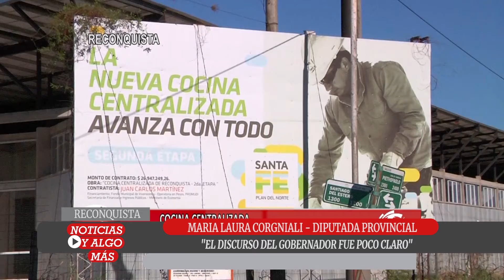LEGISLATIVAS – EL DISCURSO DEL GOBERNADOR - MARIA LAURA CORGNIALI- DIPUTADA PROVINCIAL - PARTE 1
INICIO DE PERIODO DE SESIONES ORDINARIA DE LA LEGISLATURA SANTAFESINA Y EL DISCURSO DEL GOBERNADOR.
SOLICITAMOS LA IMPRESION DE LA DIPUTADA PROVINCIAL MARIA LAURA CORGNIALI AL RESPECTO Y  BRINDO PRESICIONES RESPECTO DE LAS OBRAS QUE NO SE MENCIONAN Y QUE DEBEN TENER CONTINUIDAD.-

ESCUCHALA Y ENTERATE.-